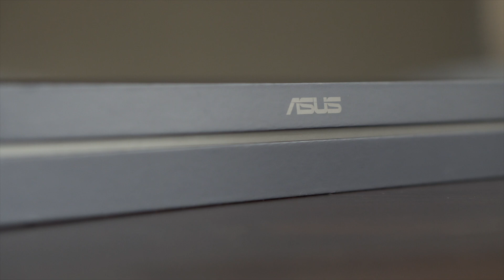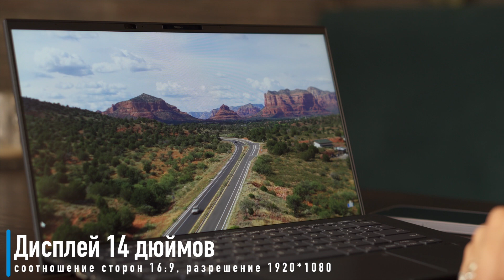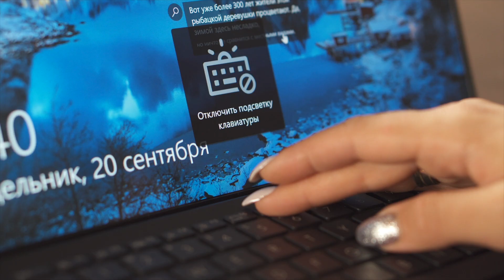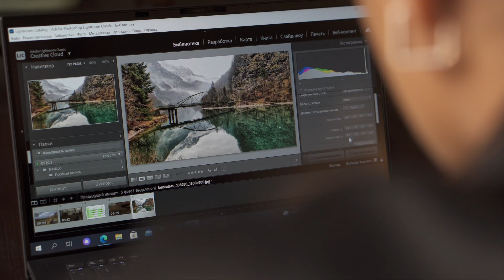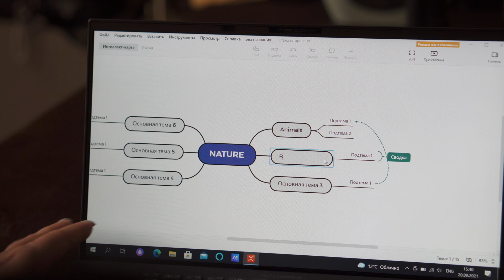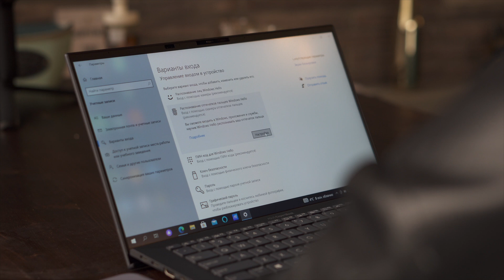ASUS ExpertBook B9 – идеальный ноутбук для бизнеса!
Партнерское размещение!